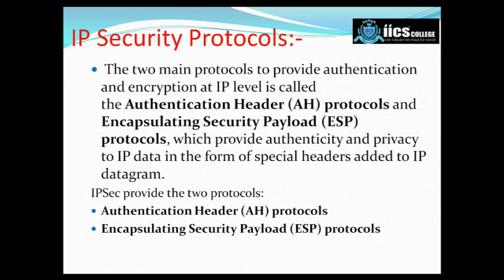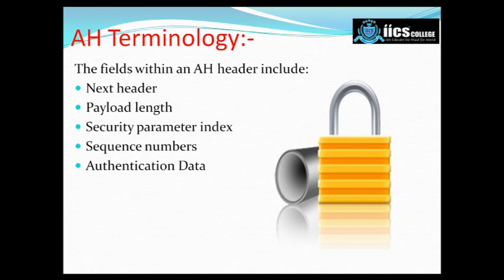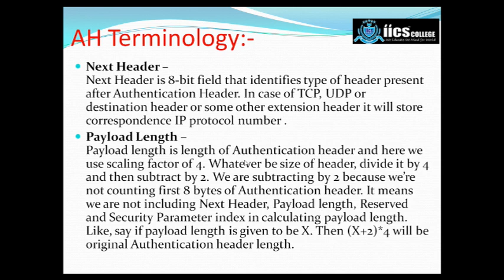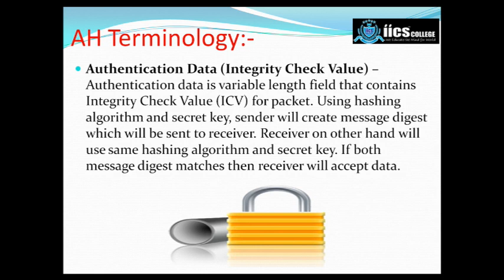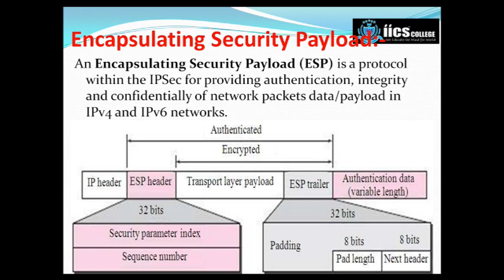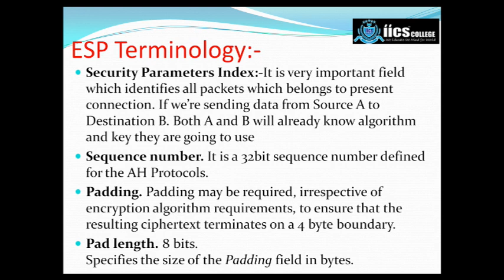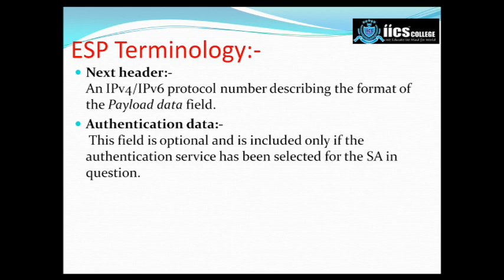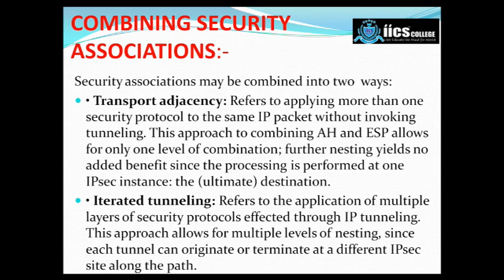IPSec Protocols|AH Header|ESP Header|Lecture-02|Bca 6th Sem|By Sarvesh Sir|IICS College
This video is use for education purpose of BCA students to understand the IPSec Protocols and AH Header & ESP Header.